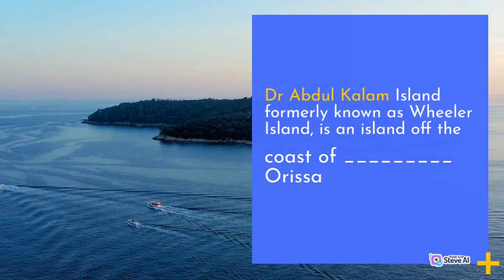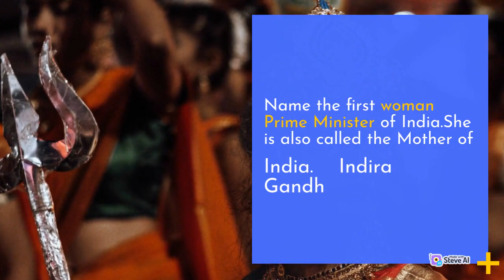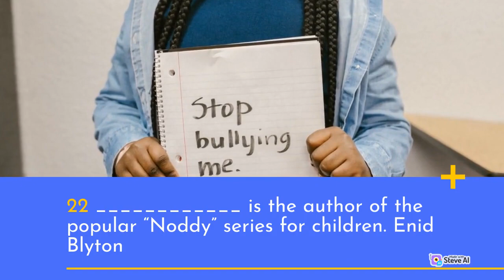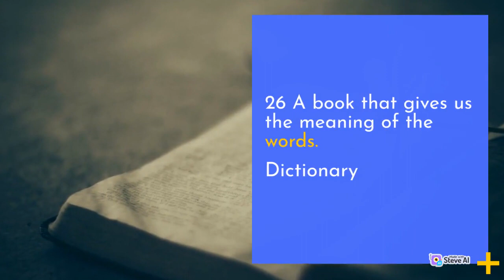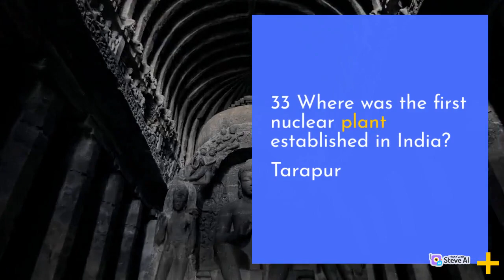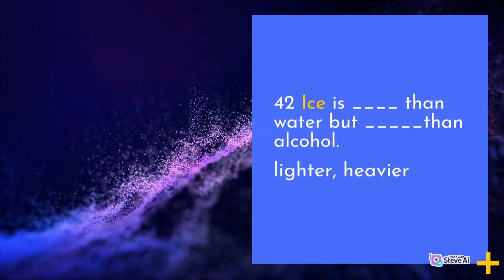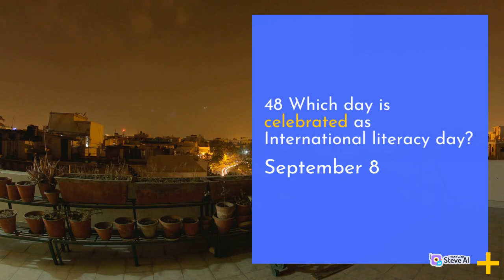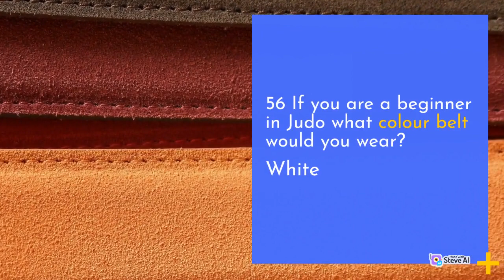"Unleash Your Knowledge with These GK Question & Answer Tricks!" 2023, Top 60 GK Questions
Welcome to the ultimate GK Question & Answer experience! In this video, we dive deep into 25 basic general knowledge questions and answers that will broaden your understanding. Whether you're preparing for a quiz or simply want to expand your knowledge, this video is packed with valuable insights. Join us as we explore various GK topics, including India GK, BR GK STUDY, and more. Get ready to unleash your knowledge with this engaging and informative video!